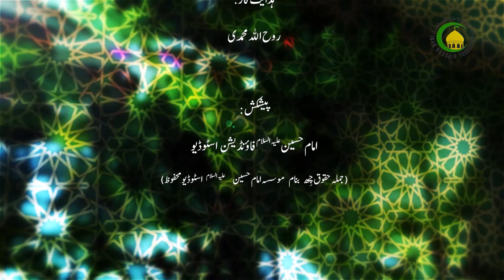61 قساوت قلب(سنگدلی)۔۲ - مولانا: ریاض علی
سنگدلی  اور قسی القلب اگر انسان بنہ یہ چھی انسانس منز اکھ سخت بُر صفات مانن۔اور سنگ دل انسانس چھنہ بیہ سنز فکر آسان  ۔ اور سنگدلی کم سیت چھی  انسان منز ختم سپدان ۔ اور سنگ انسانس چھو نہ اثر پسدان ۔اور یاد خدای سیت چھونہ امس اثر سپدان ۔ اور قرآن مجیدس منز تہ چھی اتھ بارس متعلق آیات شریفہ موجود ۔اور انسان چھی بنیادی طور پر صاف اور شفاف آسان لیکن سنگدلی سیت چھی انسان بُر صفات  سنگ دل بنان اور زیادہ غذا استعمال کرنہ سیت چھو انسان سنگ دل بنان ۔ اور زیاد کلام کرنہ سیت  چھو انسان سنگ دل بنان ۔اور واریاہ کام چھی تمہ یمو سیت انسان سنگ دل بنان ۔ قصابی ۔ شکار۔  غسال۔ وغیرہ ۔ اور سنگدلی سیت چھو انسان واریاہو نعماتو نش محروم  سپدان ۔